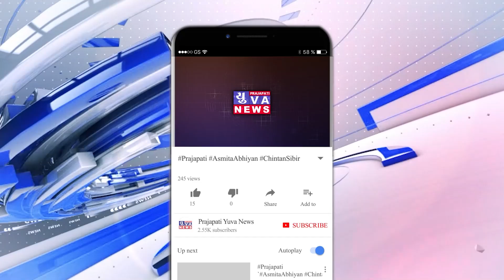રાજકોટ જિલ્લા પંચાયતના હેલ્થ વર્કરો પોતાની માંગણીને લઈ થયા એકત્ર